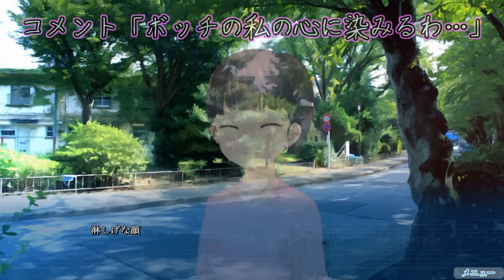青春は思い出のうた【箱庭のうた】実況 Part22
思いは伝わる

久しぶりのいい話の回です！最近カオスだったからこういう青春ゲームであることを忘れそうになりますｗｗ